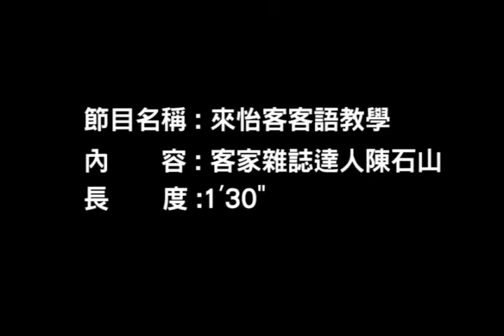來怡客(第1季)-第40集 廣結善緣的雜誌發行人 客家達人在台北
律師陳石山熱衷推廣客家文化，不但客家鄉親來委託不收費，還擔任客家雜誌的發行人，自營的小小出版社，一個人得當三個人用。 《每日一句》打擾你了！ 《客語》攪噪著你哩！ 《音標》gauˋcau doˋnˇleˊ！